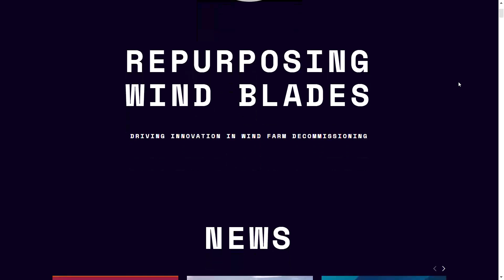Engenheiros estão usando PÁS EÓLICAS para fazer PONTES. RECICLANDO TURBINAS EÓLICAS em PONTES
Se você pensar em todos os lugares improváveis ​​para montar turbinas eólicas – em cima de arranha-céus, sobre autoestradas, afixadas na Torre Eiffel, – aninhando uma (ou duas, três ou mais ) debaixo de uma ponte não parece tão absurdo. Afinal, por que construir grandes parques eólicos, on ou offshore, quando você pode simplesmente incorporá-los no espaço morto abaixo da infraestrutura existente?

Trabalhadores recentemente usaram pás de turbinas eólicas recicladas para instalar uma ponte de pedestres em um antigo trilho de trem em County Cork, na Irlanda. Isso a torna a segunda “ponte de lâmina” do mundo. Engenheiros instalaram um no oeste da Polônia em outubro de 2021.

Os engenheiros acreditam que pontes como essas são uma maneira ideal de reaproveitar pás antigas de turbinas eólicas, que têm em média mais de 150 pés de comprimento e pesam mais de uma dúzia de toneladas cada. O uso de blades para projetos de infraestrutura os mantém fora de aterros sanitários, onde ocupam muito espaço e não se decompõem facilmente, além de economizar a energia necessária para fabricar novos materiais de construção.

De acordo com um desenvolvedor de produtos, as pás de turbinas eólicas geralmente têm décadas de vida após serem desativadas e suas propriedades materiais as tornam atraentes como estruturas de suporte de engenharia.